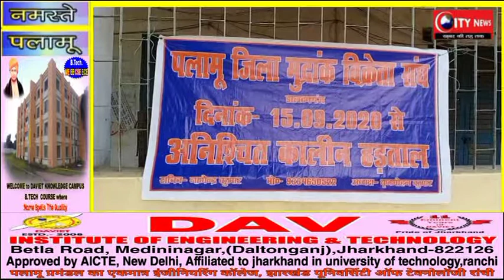पलामू --अपनी मांगो को लेकर स्टांप बिक्रेताओं का अनिश्चितकालीन हड़ताल दशवें दिन भी जारी